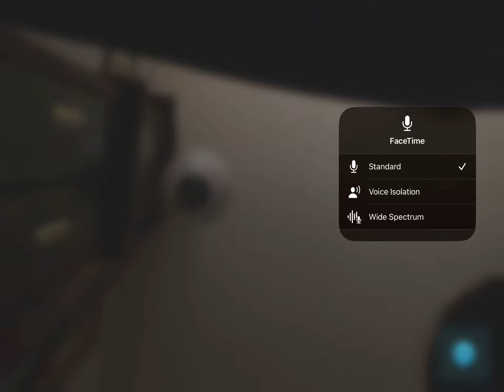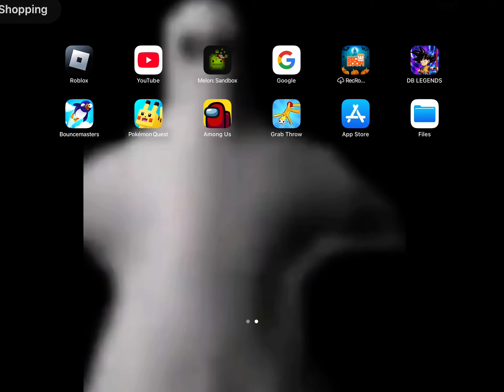November 20, 2024